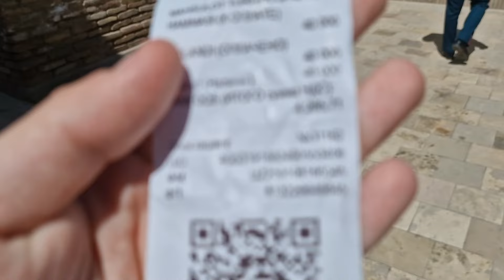👉VISITANDO el PAÍS MÁS BARATO del MUNDO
🌍Descubre la joya oculta de Asia Central: Uzbekistán  ¡Embárcate en una aventura única como nómada digital y descubre cuánto cuesta económicamente vivir la experiencia en este fascinante país! 🇺🇿💻

Si te has preguntado cuanto cuesta viajar a Uzbekistán o los precios de Uzbekistán este es tu video. En este video te mostraré el presupuesto que necesitas para viajar a Uzbekistán y saber cuanto vale el país.

En este video, desglosaremos los costos de vida, alojamiento, alimentación y transporte, mostrándote que Uzbekistán no solo es un destino culturalmente rico, ¡sino también amigable con tu presupuesto!

🏠 Alojamiento Asequible: Explora opciones de hospedaje económico que se adaptan perfectamente a tu estilo de vida nómada digital.

🍜 Delicias Gastronómicas: Descubre la exquisita gastronomía uzbeka sin romper tu presupuesto. ¡Saborea platos auténticos y deliciosos mientras trabajas desde cualquier rincón del país!

🚗 Transporte Eficiente: Conoce las opciones de transporte que te permitirán explorar las ciudades y paisajes uzbekos sin gastar una fortuna. Desde trenes hasta taxis locales, te mostraremos cómo moverte de manera accesible.

📊 Presupuesto Sostenible: Aprende a administrar tu dinero de manera inteligente y sostenible mientras disfrutas de la belleza y la hospitalidad de Uzbekistán.

¡Únete a la revolución de los nómadas digitales en Uzbekistán y descubre un destino que cautivará tu corazón sin comprometer tu presupuesto!

Conoce más sobre mi:

👋Yeee! Soy AlexEnRemoto Tu Nómada Digital de Confianza!🌍 Con mi primer trabajo me di cuenta de que eso de estar 8-9h al día trabajando en una oficina con un jefe controlándome la espalda no era para mi.😪 Así que después de viajar tiradísimo sin apenas dinero para pagarme el alojamiento de los sitios a los que iba, decidí que era momento de tratar de lograr mi sueño: VIAJAR COMO MODO DE VIDA.
Después de 1 año estudiando, probando negocios que fracasaron y aprendiendo de otros nómadas digitales, pude empezar a conseguir mi sueño de ser NÓMADA DIGITAL.🎉 Ahora, con más de 60 países a mis espaldas y un montón de experiencias increíbles vividas, creo que es mi deber trasladar mi conocimiento, experiencias y consejos para que otras personas con mi misma situación y ambición puedan llegar a conseguirlo. ¿Le damos gas?

¡Hablemos!